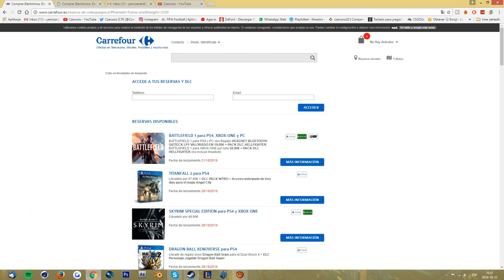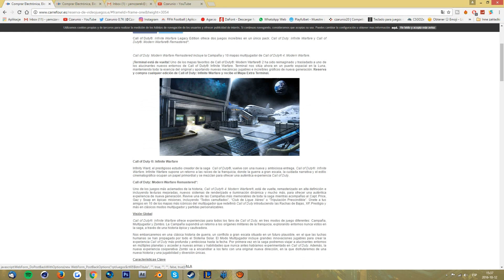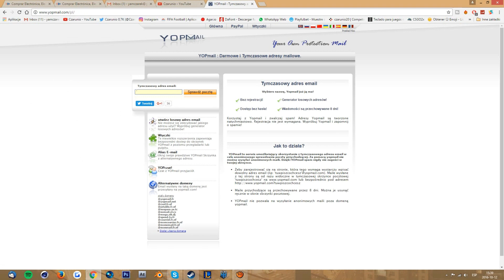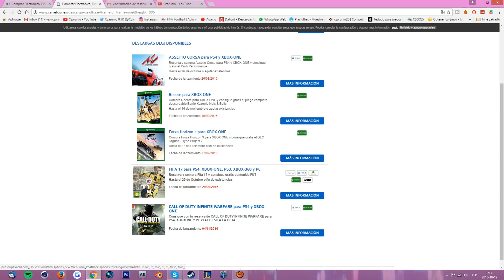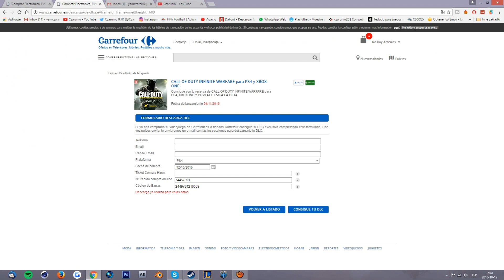COMO CONSEGUIR GRATIS LA BETA CALL OF DUTY INFINITE WARFARE GRATISSS!!! (5 MINUTOS)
▶Link Carrefour 1

▶Link Carrefour 2

▶Link Yopmail

▶Link para canjear el código de la beta

25 Likes?? :P